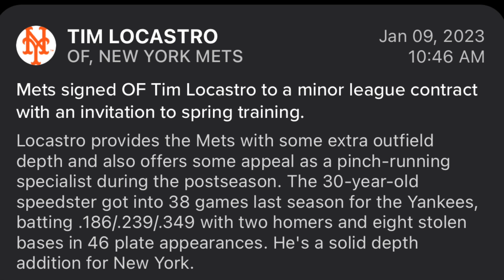New York Mets Sign Tim Locastro Fantasy Baseball / MLB News